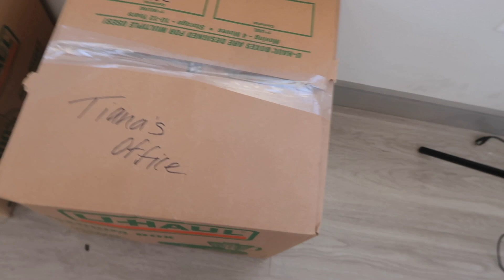Moving Day! Our FIRST HOME!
Honeys! :)  It's moving day!  So excited for this next chapter in our lives!

XOXO,
T Money

My email and DMs are always open! MESSAGE ME!